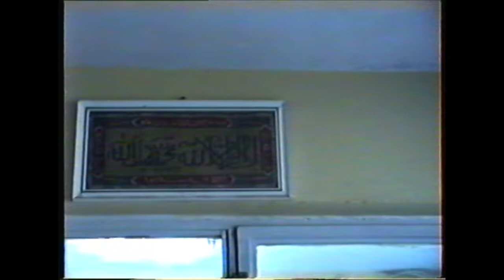GAZİANTEP BESNİLİ ESNAF SOHBETLERİ 11